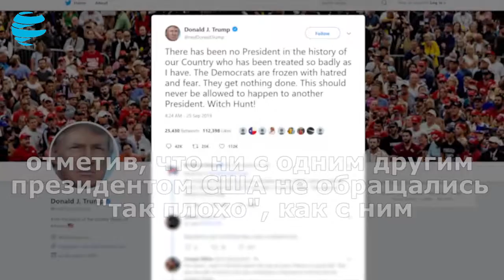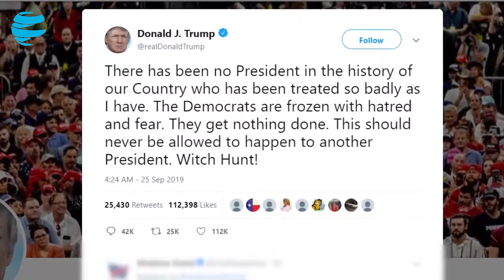Импичмент Трампа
Спикер Палаты представителей США объявила о запуске официального расследования перед инициацией процедуры импичмента президента Трампа